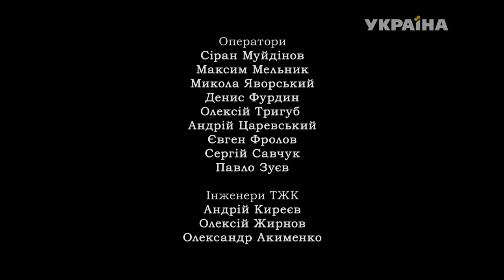Райское место (82 серия)